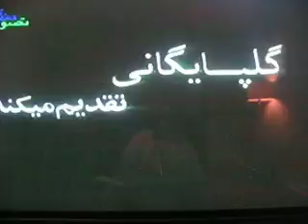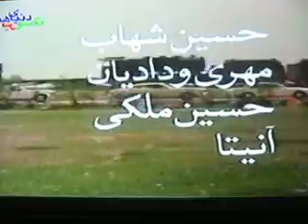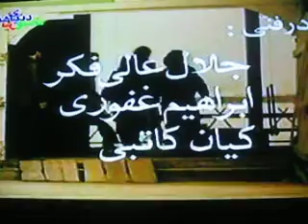Turkmenistan +Turkmensahra FILM #1 (SHILAT)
تورکمن فیلم (شیلات) پارس دلنده ن.بر